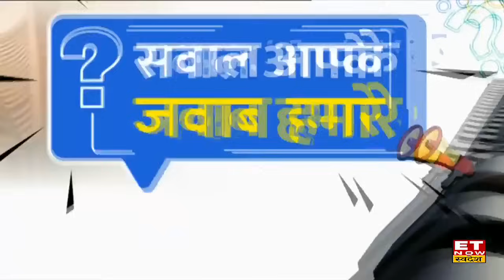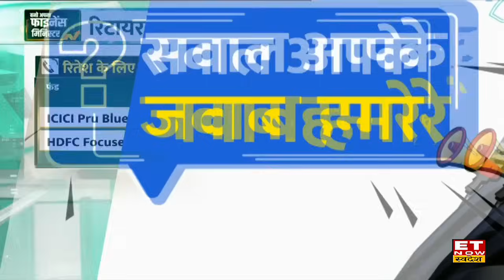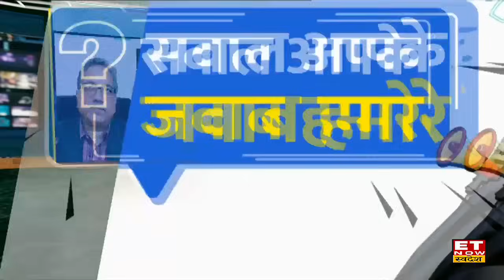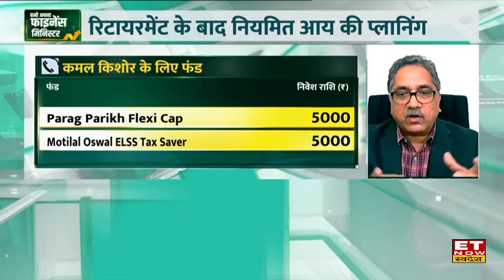Investment Tips : 10 साल के लिए कैसे चुनें Mutual Funds? | Hemant Rustag | Vishwajeet Parashar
Bano Apna Finance Minister में Financial Adviser Hemant Rustag और Vishwajeet Parashar से जानिए 10 साल के लिए कैसे चुनें Mutual Funds? जानिए लक्ष्य के हिसाब से कैसे चुनें सही फंड? कहां निवेश करें रिटायरमेंट पर मिली राशि?